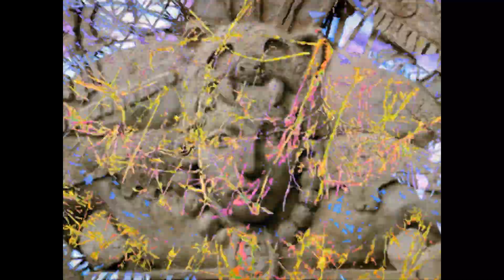SPACEFLY "Xela Senoj"